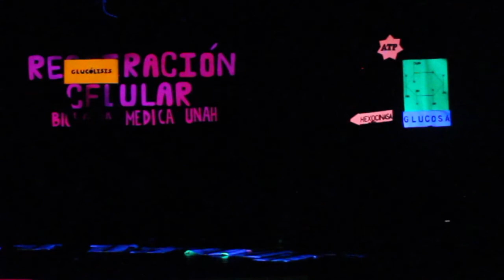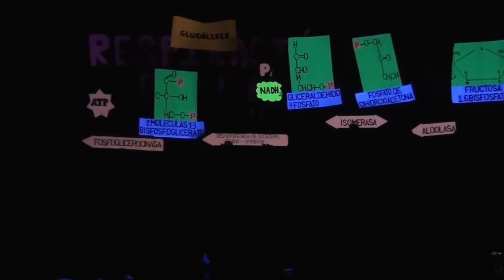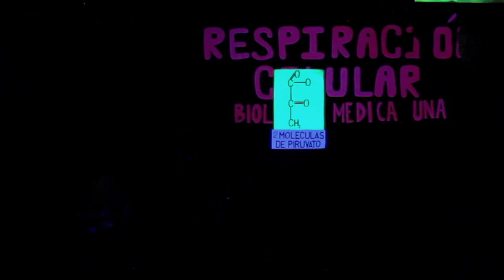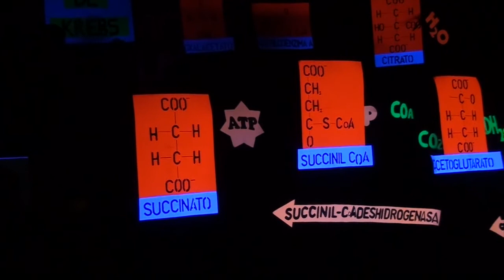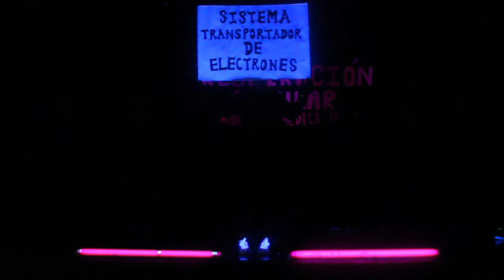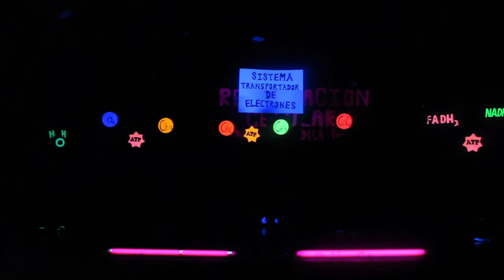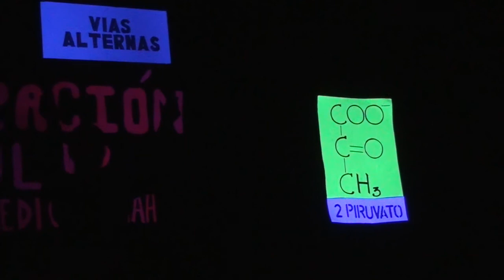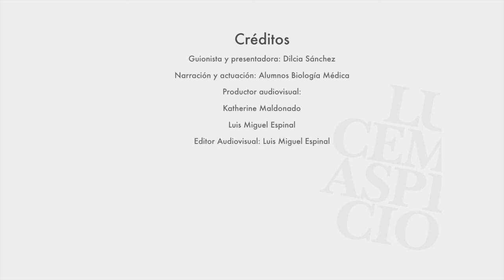Procesos en la respiración celular